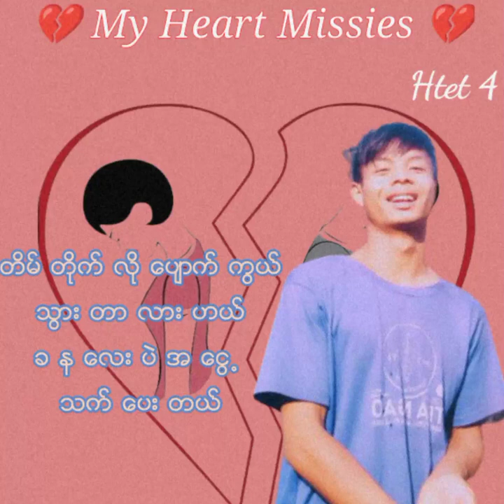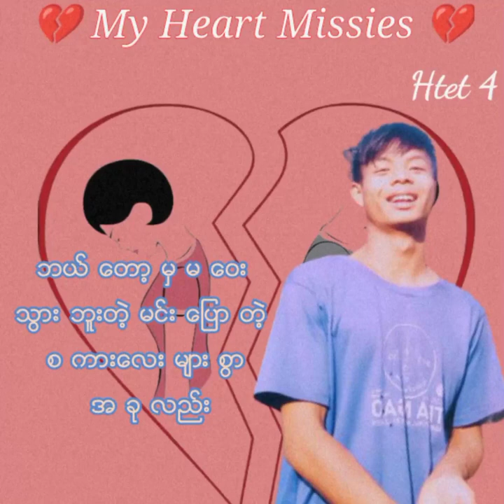My Heart MissiesHtat4&YOK Full HD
သီချင်းသစ်လေးတေ တင်ပေးမာမို့
အဆိုတော်များအနေဖြင့် ခွင့်မပြုသောသီချင်းများကို ပြန်လည်ဖြုတ်ချပေးသွားမှာပါ။G mail သို့ဆက်သွယ်နိုင်ပါသည်။

Thanks U